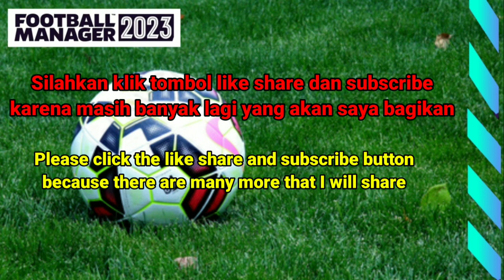Save Data FMM23 Real Timnas Jerman Russia Jepang dan INDONESIA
Yang mau nanyak tentang Football Manager 2023 Mobile mampir ke IG sy :
gak subrekkk gk follow gk di respon 👌

semoga sahabat semua di berikan kesehatan dan rezeki melimpah selalu Aamiin